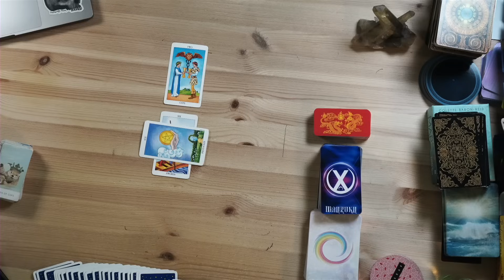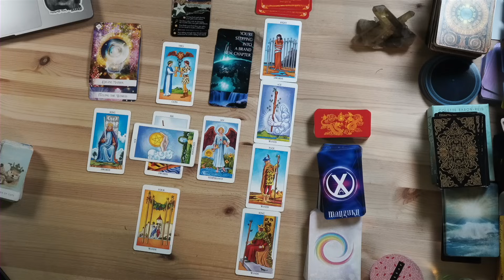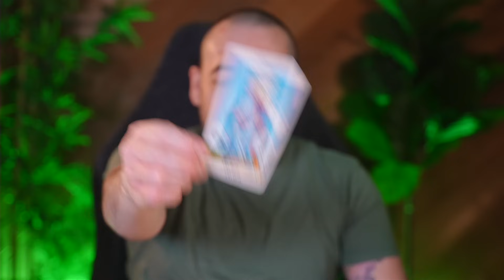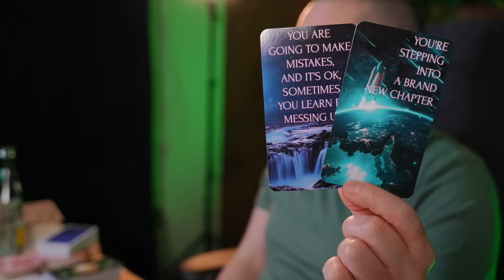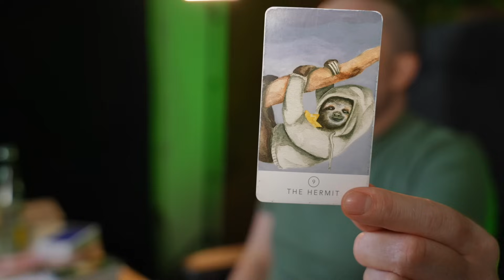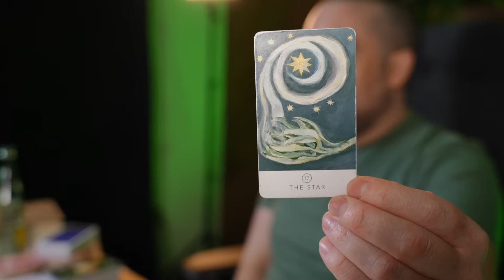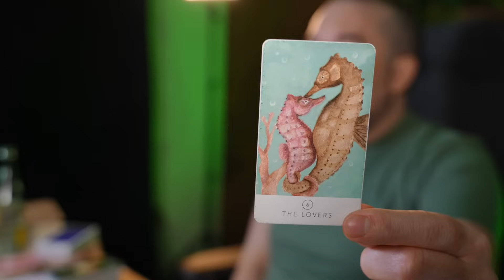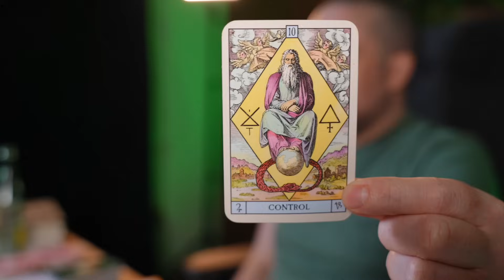Leo There Will Be A Celebration Because Of This New Chapter! January - March 2024